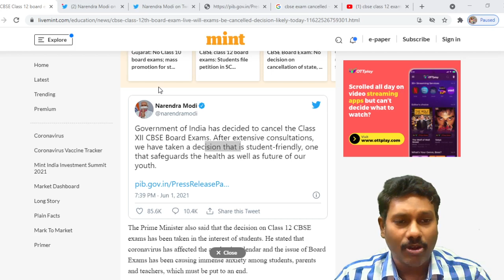CBSE XII Board Exam Cancelled | What about TN XII Board exam / NEET /JEE 2021 ?